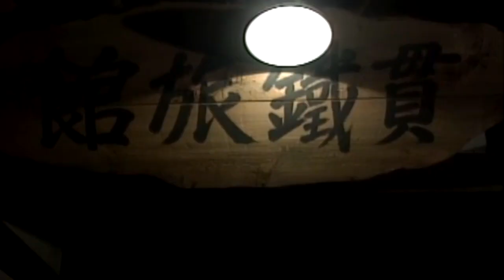환승야인 등장인물 소개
다양한 이유로 이별한 야인들이 한 집에 모여 지나간 연애를 되짚고 새로운 인연을 마주하며 자신만의 사랑을 찾아가는 연애 버라이어티 프로그램